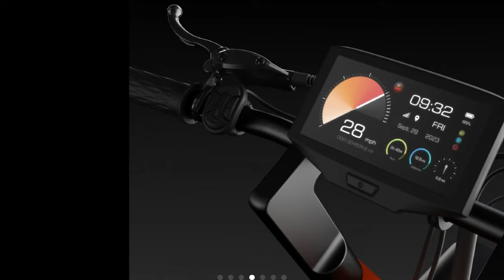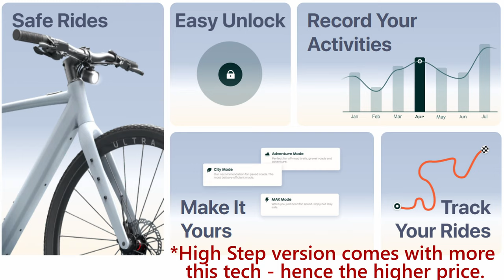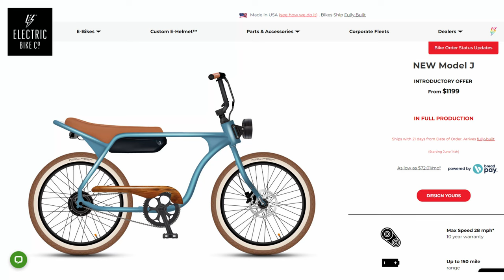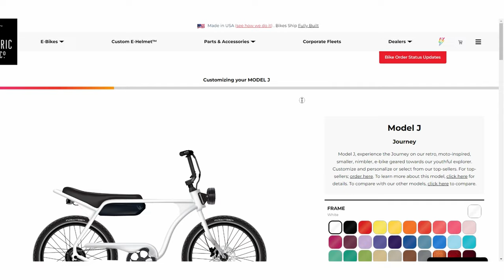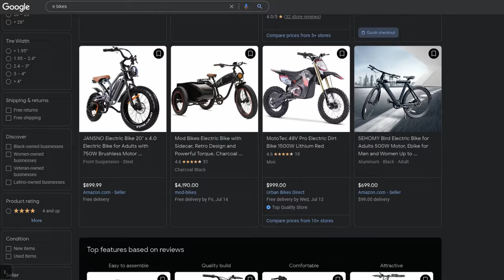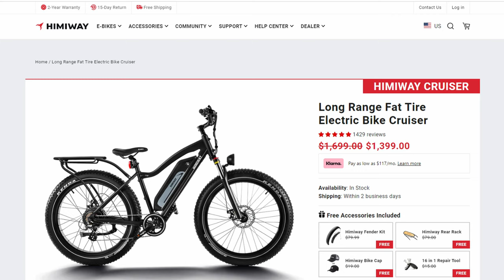eNews Cycle - June 2023 - April/May/June Catchup: Eurobike, Sinch 2, Velotric T1, EBC Model J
Welcome to the June 2023 edition of the eNews Cycle. This is my monthly PEV (mostly ebikes) news roundup where I go over the previous month's news stories and product launches.

💲 Get $50 off your Rad Power Bikes order with this

Song: All Time High Jump
Artist: TeknoAXE